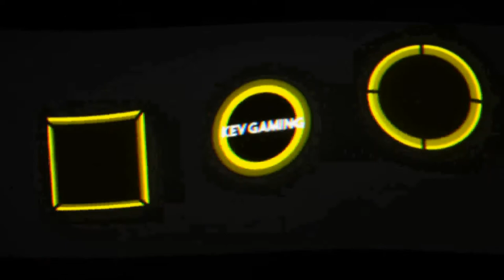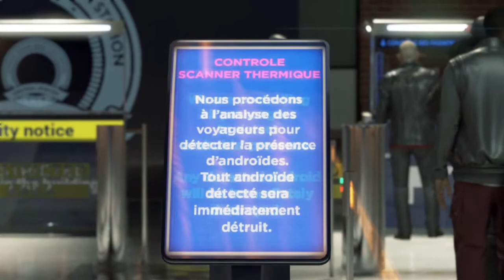Let's Play Detroit Become Human #30 Das Finale